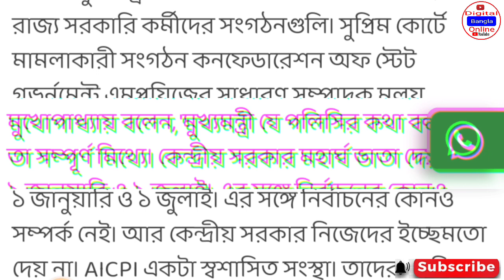ডিএ বিগ আপডেট | Dearness Allowance News Today | DA Update In West Bengal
dacaseupdate